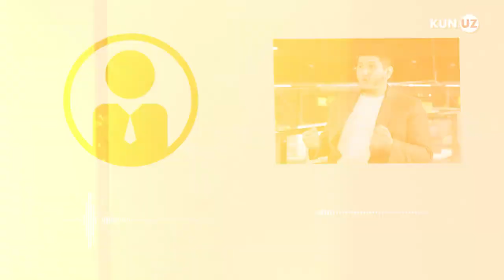inbazar xamma sirlar fosh bo'di / to'liq video